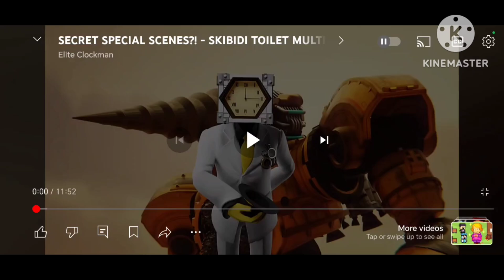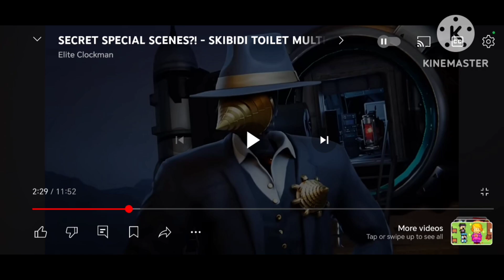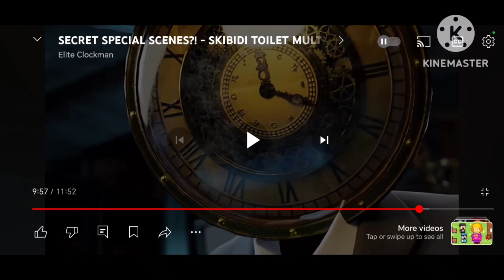A Drill Chief?! | Theory Thinker.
Cheese.